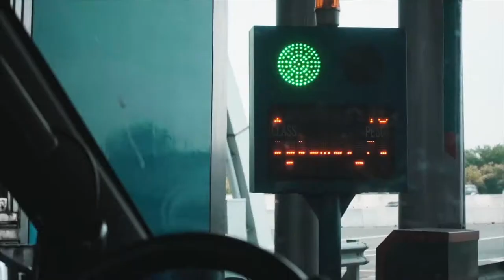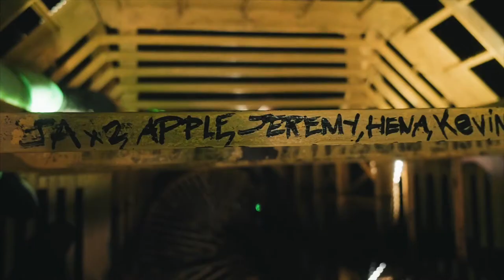Eiffel Tower in the PHILIPPINES!?? (Exploring Bulacan, Philippines)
A day of exploring Bulacan. We went to the St Andrew Kim Temple and also to Adventure resort to see the Eiffel Tower.

GEAR:
Sony RX100 v
DJI Mavic